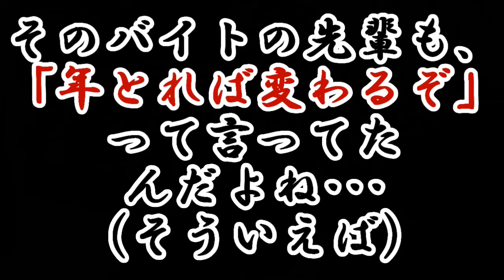女の生理（PMS/過食）に逆らわないほうがいい。身体は勝手にバランス取ってるから大丈夫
欲求を抑えつけるのが一番ダメで、流れに身を任せたほうがいい。大丈夫。
めっちゃライト飛んでて顔真っ白やけどな

うさたにパイセンのチャンネル
【無限ニキビ】肌荒れの原因をついに突き止めました。

命の母ホワイト

★投げ銭
Amazonギフト券（Eメールタイプ）

Kindle Unlimited
Music Unlimited